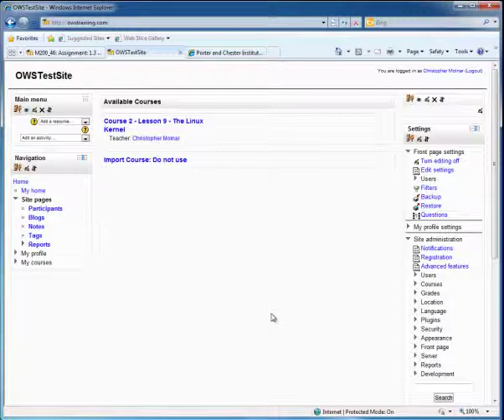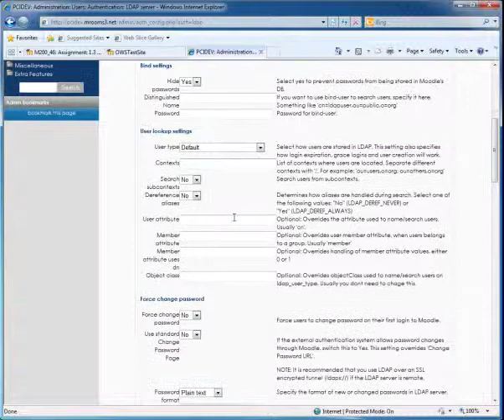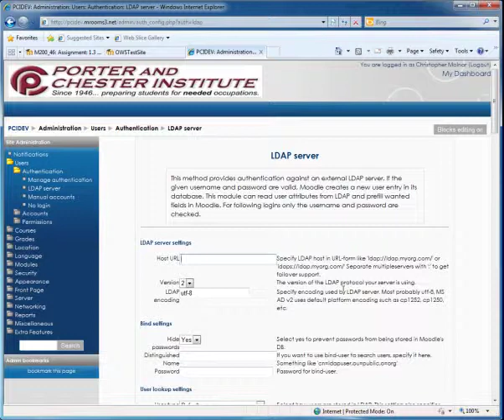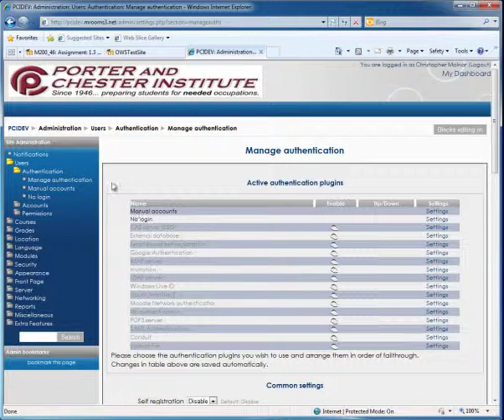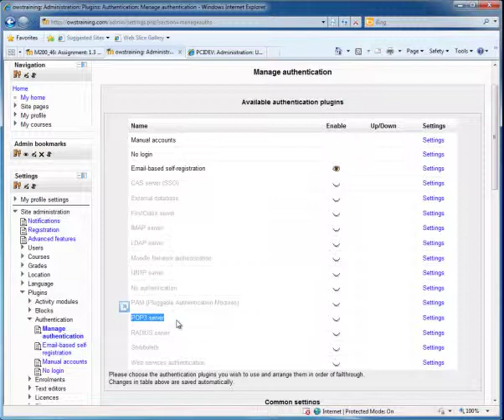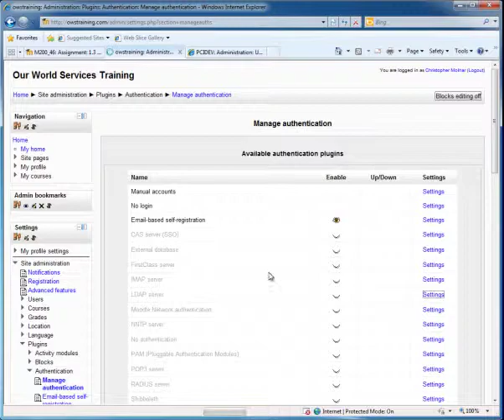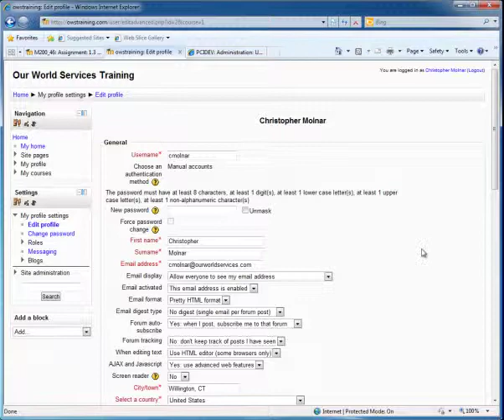Moodle 200 User Authentication Moodle 2.0 to Moodle 1.99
The differences in User Authentication between Moodle 2.0 and 1.99